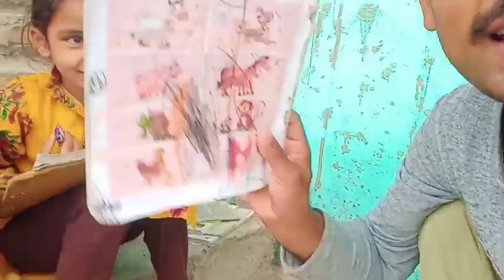बच्चे मन के सच्चे होते हैं 😊😊😊/ rainy season view /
any query:--
shrikhand Mahadev
shrikhand Mahadev temple
shrikhand Mahadev yatra
cool pahadi
Priyanka Yogi tiwari
pahadi biker
yatra
yatra 2023
2023
shrikhand Mahadev yatra 2023
kailash yatra
kailash yatra 2023
amarnath yatra
amarnath yatra 2023
heavy rain
heavy rainfall
landslide
landslides
himachal landslide
himachal me heavy rainfall
Nadi naale ufaan pe
himachal ke Nadi naale ufaan pe hai
nadi naalo se dur rhe barsat me
nadi pull ko baha ke le gyi
weather red alert
weather report
pahadi lifestyle vlog
pahadi vlogs
pahadi life style
pahado ki dincharya
barsat me dar lgta hai